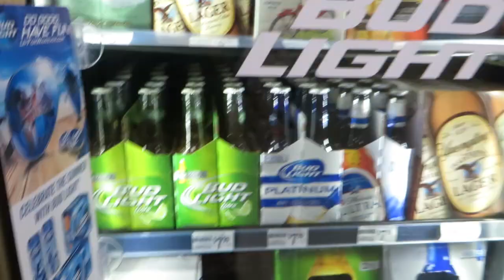BryanStars & Johnnie Guilbert INVADE Warped Tour Virginia!! Sleeping With Sirens Interview 2014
BryanStars Links